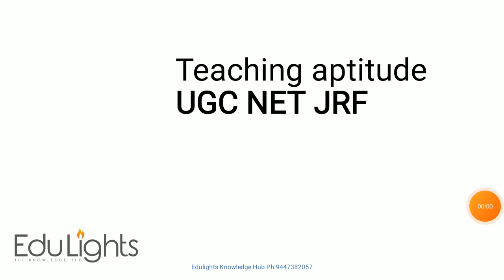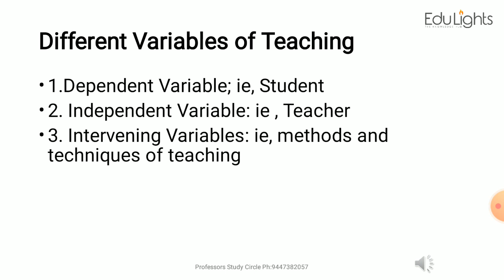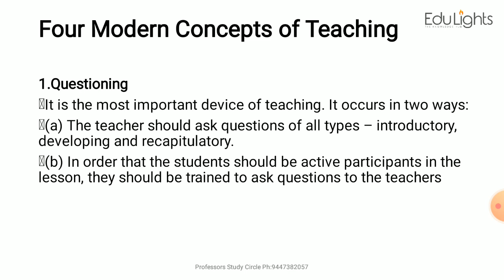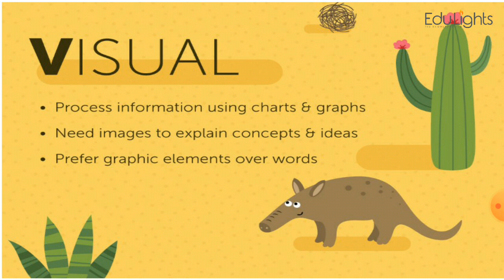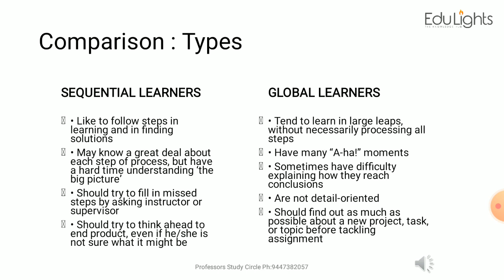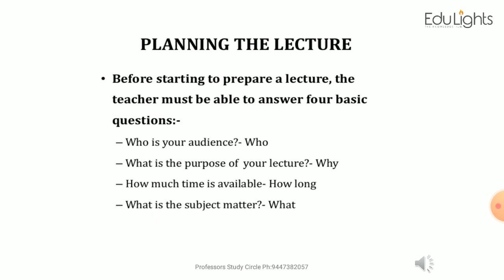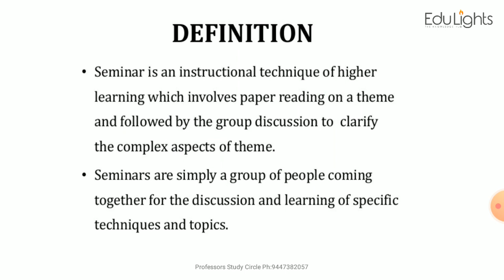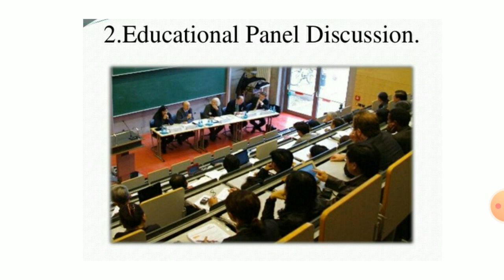Teaching Aptitude Lecture 1 by Balagopal Sir